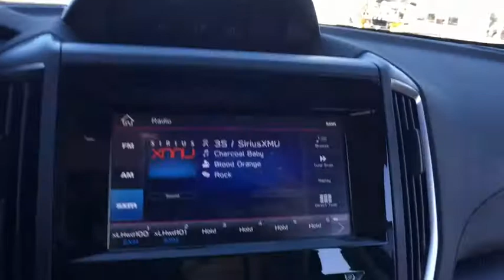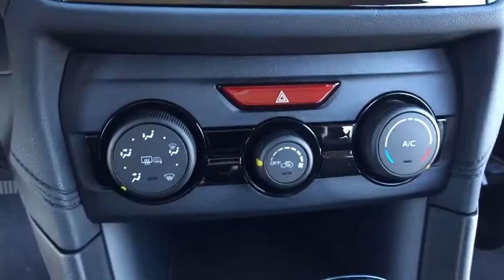2019 Subaru Crosstrek Macomb, Rochester, Royal Oak, Sterling Heights, Troy, MI C190298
Crystal Black Silica N 2019 Subaru Crosstrek available in Macomb, Michigan at Sellers Subaru. Servicing the Rochester, Royal Oak, Sterling Heights, Troy, MI area.

Sellers Subaru
23651 Hall Rd

2019 Subaru Crosstrek Crystal Black SilicabrbrbrAt Sellers Subaru we are focused on you! No matter what you're looking for, we'll help you find the right car to get you there. Buy with confidence! Our Transparent Pricing and a 7 Day Love It or Leave It Guarantee to prove it! Reputation is Everything!